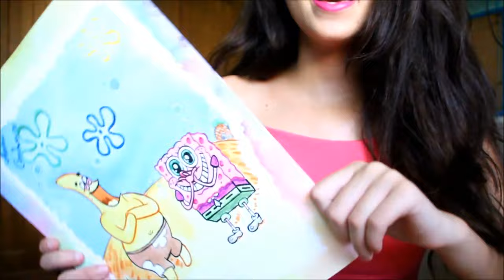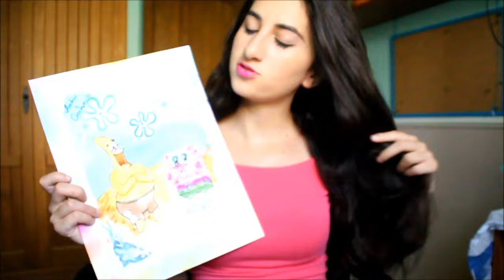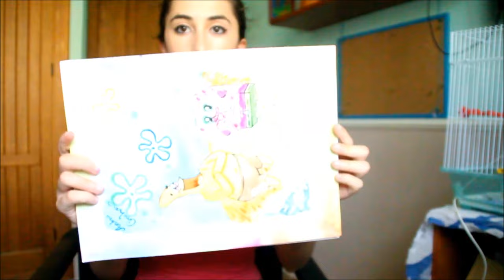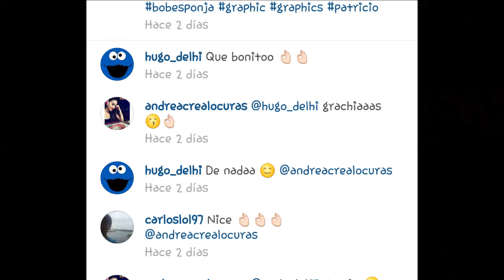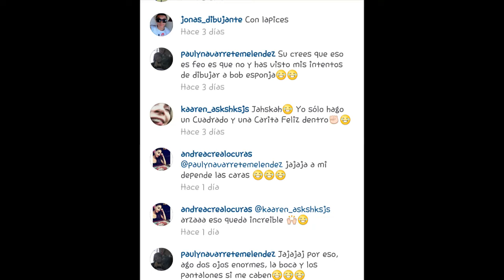Como dibujar a Bob Esponja y Patricio Estrella 🎨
Hola personitas creativas!! Os dejo como dibujar  a Bob Enponja y Patricio Estrella y como pintar con acuarelas.